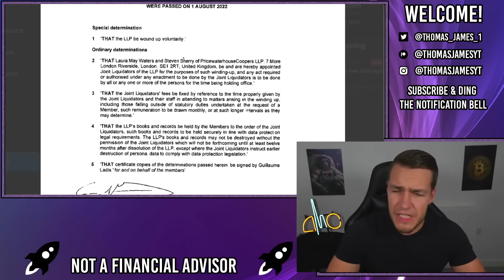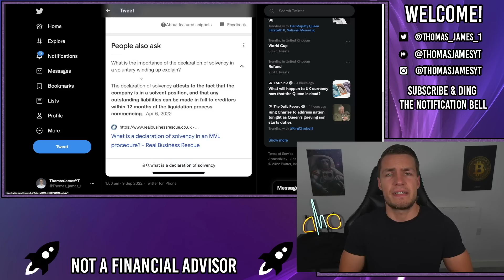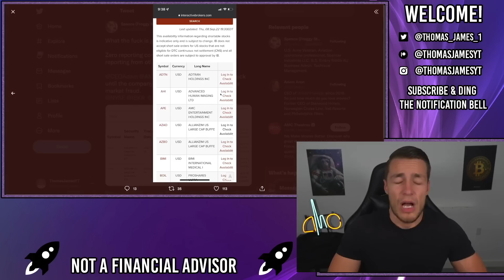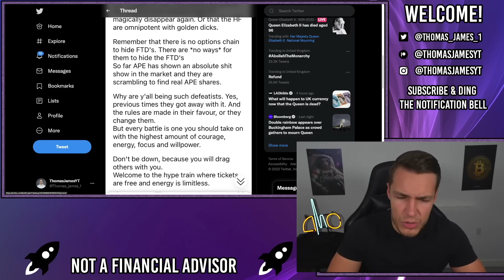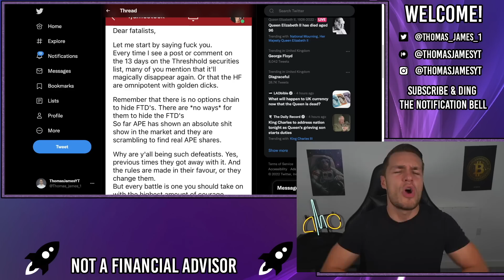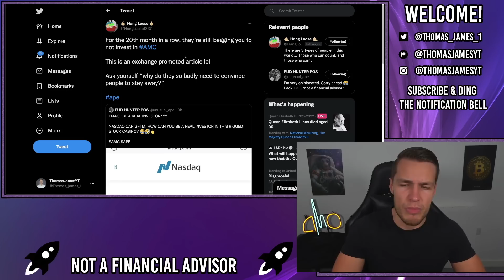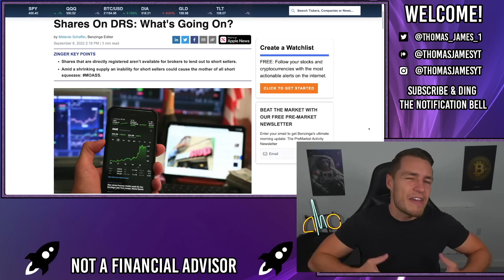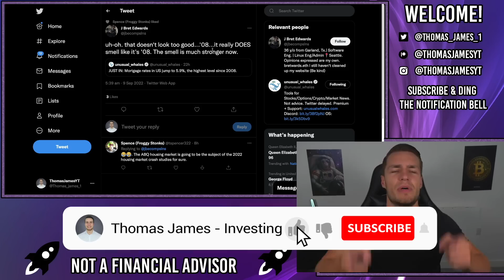CITADEL WAS JUST LIQUIDATED IN UK! - AMC Stock Short Squeeze Update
Citadel was just liquidated in the UK

Citadel has just entered voluntary liquidation, now unfortunately this doesn't really tell us much, it doesn't tell us how much money the fund started with, and how much was left, if anything, It was a 'solvent' liquidation, ie they had more or equal to $0 remaining, but they weren't in debt to any prime brokers that they were unable to pay.

It doesn't tell us if they're moving assets offshore, doesn't tell us if they're resetting FTDs (like resetting APE FTDs), doesn't tell us if they have any money left at all.

But it does seem very coincidental that Citadel UK shuts down the same day APE is removed from the regulation SHO list.